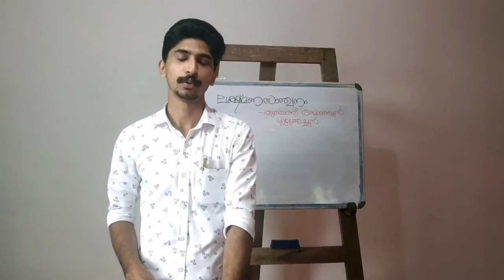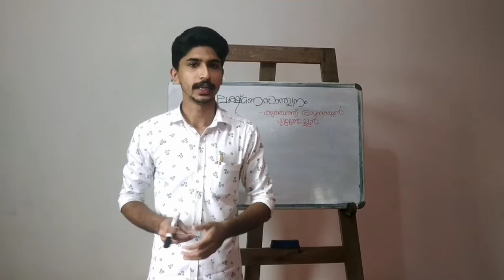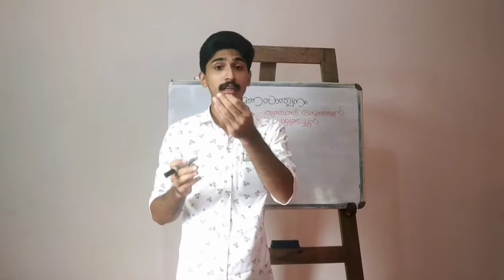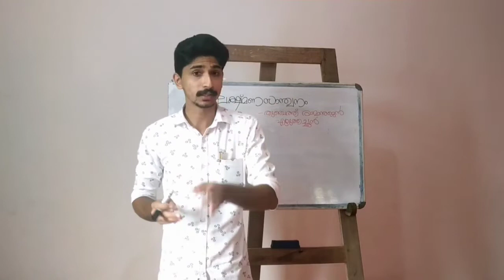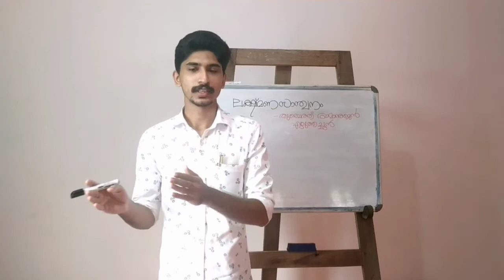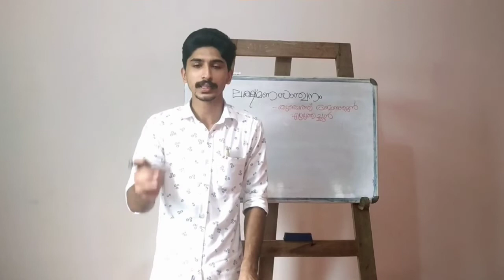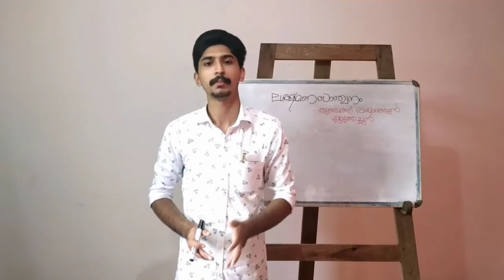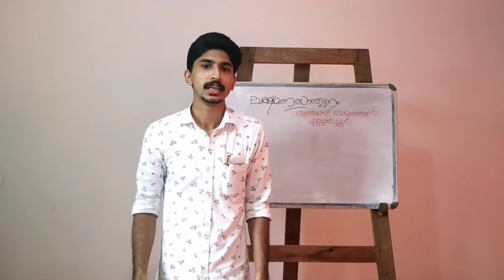പത്താം ക്ലാസ്സ്‌ മലയാളം | ലക്ഷമണ സാന്ത്വനം| ഭാഗം4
ലക്ഷമണ സാന്ത്വനം| ഭാഗം4